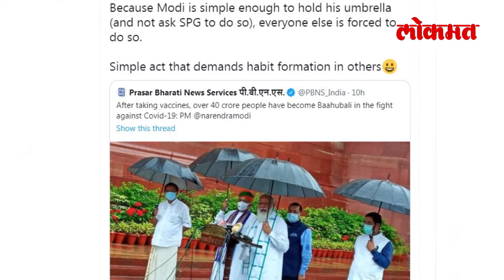Pm Modi स्वत:ची छत्री स्वत: पकडतात..इतरांचं काय? Monsoon Session 2021 |PM Modi holding his umbrella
संसदेचं पावसाळी अधिवेशनाला सुरुवात होण्यापूर्वीच मोदींनी एक गुगली टाकला. हा गुगली मोदींच्या भाषणातनं नव्हता. तर गुगली होता मोदींच्या छत्री पकडण्यावरनं.. हो.. मोदींनी माध्यमांसमोर बोलताना स्वत छत्री पकडली म्हणून इतर नेत्यांवर टीका होतेय. मोदींची तुलना माजी पंतप्रधानांसोबत होतेय. मोदींनी स्वत छत्री काय पकडली, नेटकऱ्यांनी थेट माजी पंतप्रधानांचे फोटोच उकरुन काढले. स्वतची छत्री स्वत पकडण्याची मोदींची अदा सोशल मीडियावर चांगलीच गाजतेय.